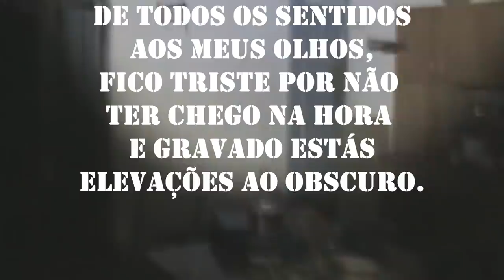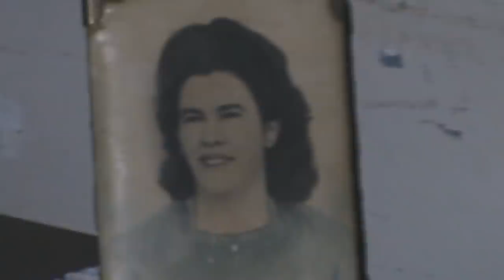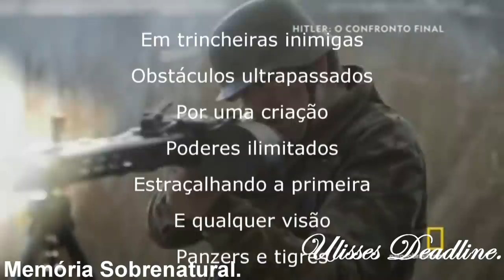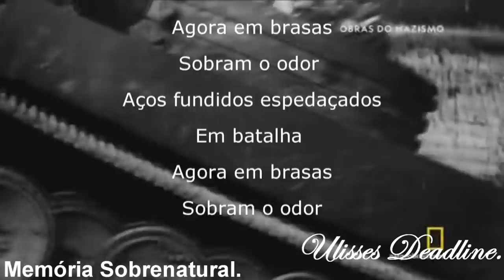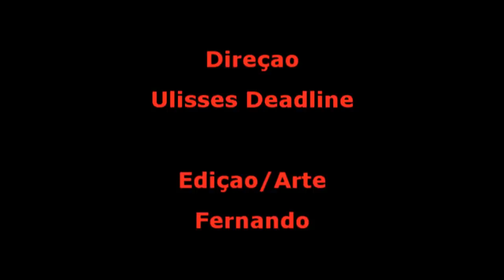DeadLine em:Tempo carnal 3 / Elevação ao obscuro Memória Sobrenatural